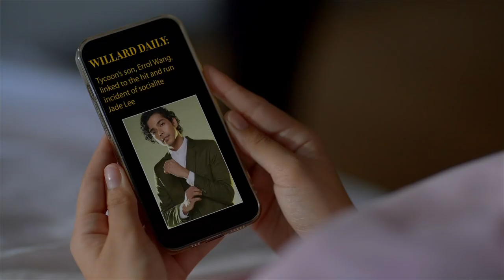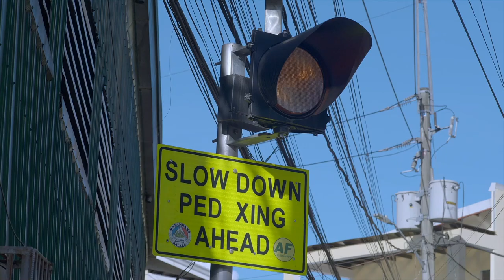Steven, napaaway dahil kay Kayla | The Flower Sisters